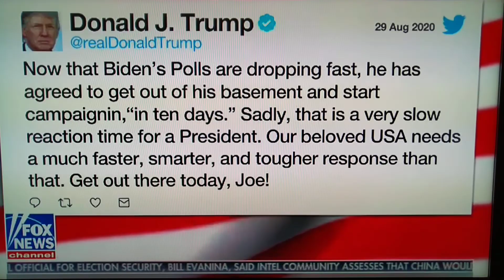Judge Jeanine President Trump Will Go To Kenosha On Tuesday And More Aug 29 2020